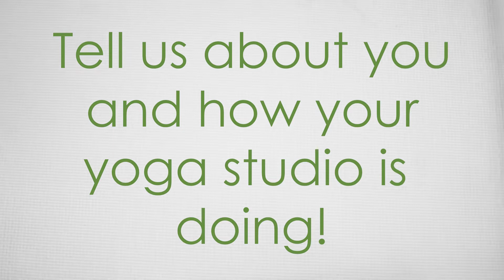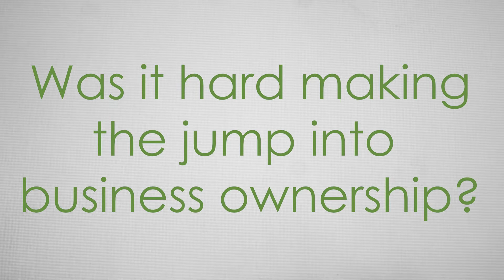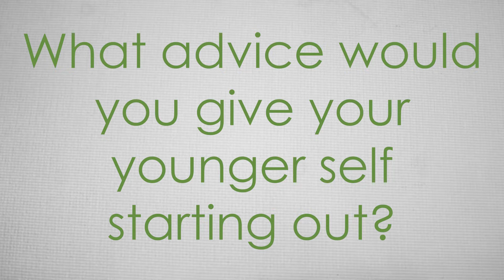Honor Yoga Owner Spotlight with Kayla Marando | Honor Yoga Fishers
Join us as Denise Latousek, Director of Franchise Development, as she sits down with Kayla Marando, the new owner of Honor Yoga Fishers in Indiana.

From being the first member to the new owner-operator for Honor Yoga Fishers - join us as we dive in to her journey into studio ownership and her unlikely path into studio ownership.
Honor Yoga Fishers has reopened in October 2021 and is just having their Grand Opening Event to celebrate the studio this weekend on January 15, 2022! Honor Yoga is excited to have Kayla at the lead of Honor Yoga Fishers to provide an inclusive environment for all to experience yoga, no matter their experience level.

Find Honor Yoga Fishers at fishers.honoryoga.com and @honoryogafishers on Facebook and Instagram.

Video Editor: Nick Tantillo
Want a visual podcast like this made?